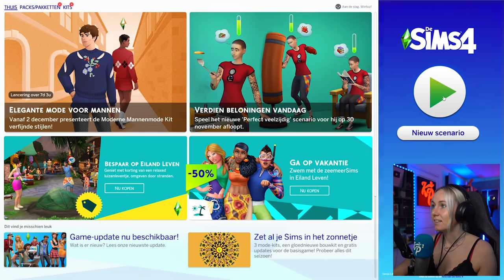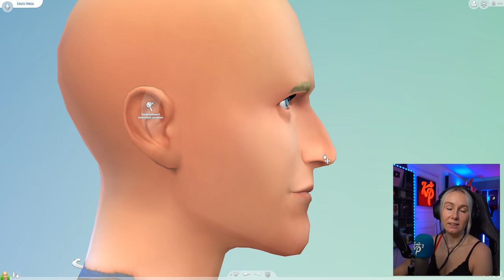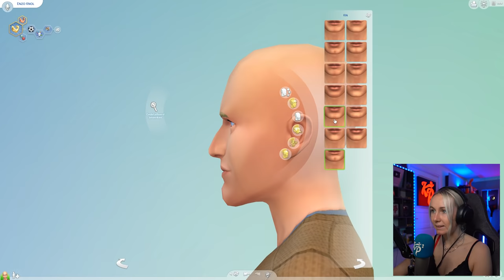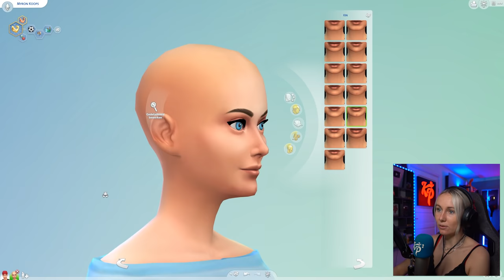MYRON BEGINT HAAR EIGEN SIMS SERIE!! #1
Mijn naam is Enzo Knol en ik upload hier wekelijks game video's!